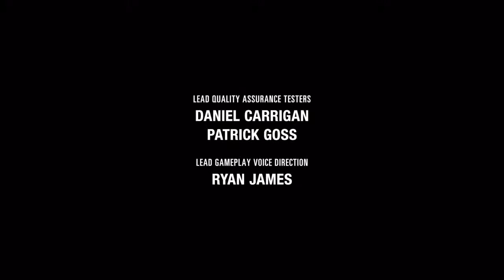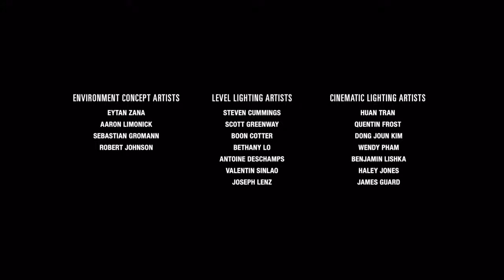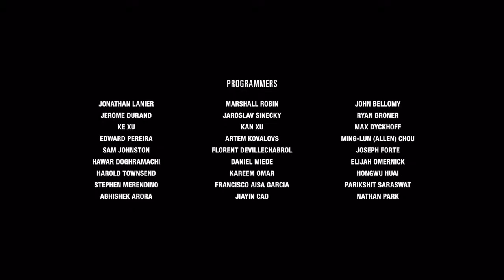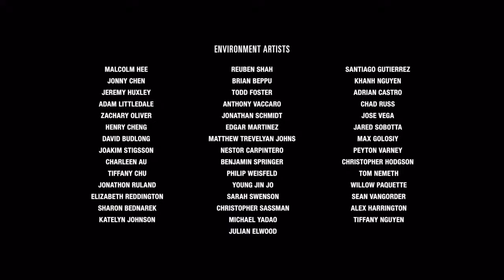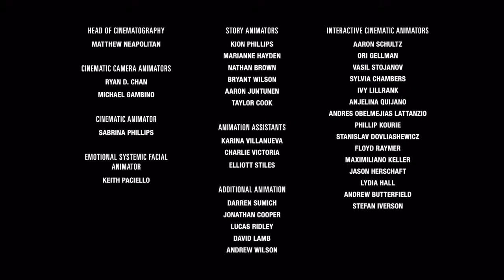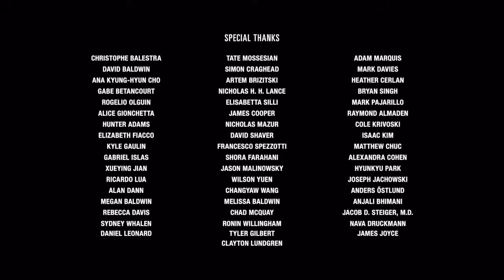The last of us 2 part 9 finale ?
i make game videos and lets plays